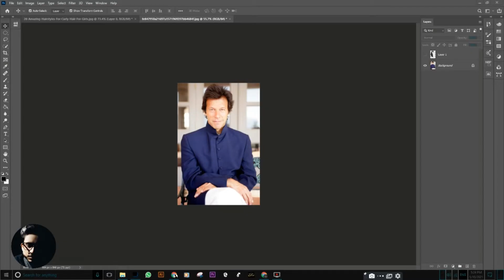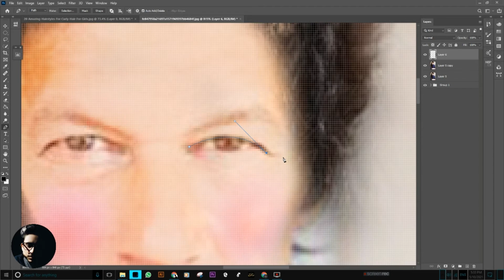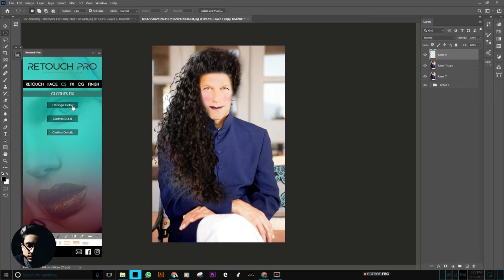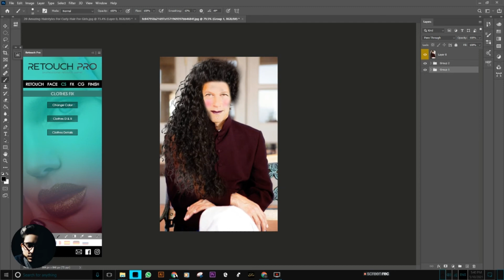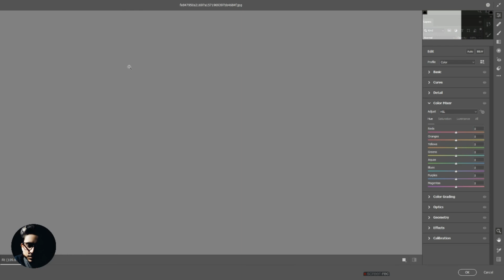Transform a man to woman | Imran Khan to Imran Khanam | MSK Editors| Photoshop 2020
This video is not made for a purpose or personal conflict its just a speed art made for fun.If you want to learn any tips used in this video then just write it in the comment section thanks.